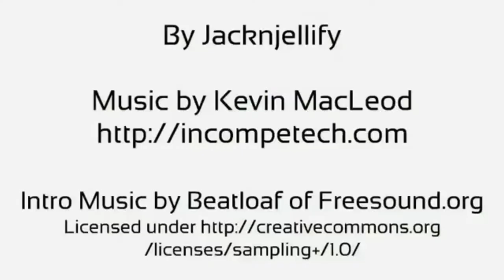BFDI Intro in G Major 7